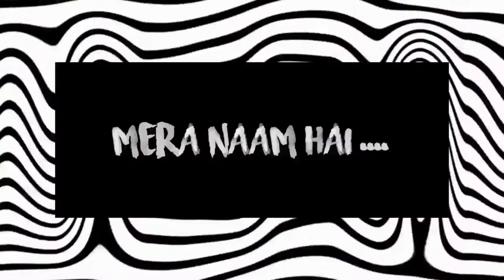Channel Trailer || Syed Hussain